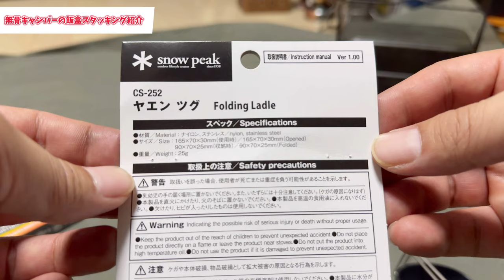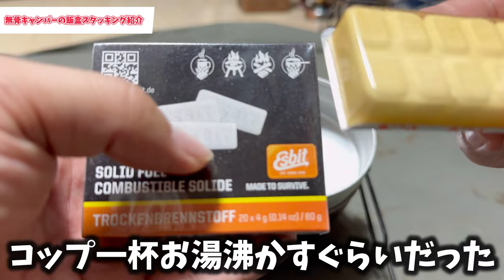戦闘飯盒二型スタッキング|遂に見つけたシンデレラフィット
全てのソロキャンパーにスタッキングを楽しんで欲しい！

↓スタッキングしたギア一覧↓
ギア①
ギア②
ギア③
ギア④
ギア⑤
ギア⑥
ギア⑦